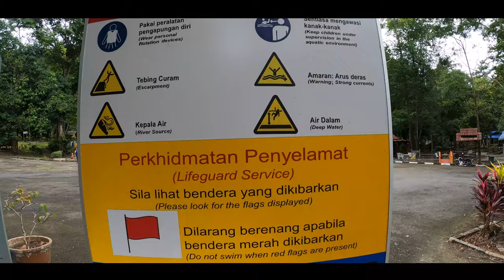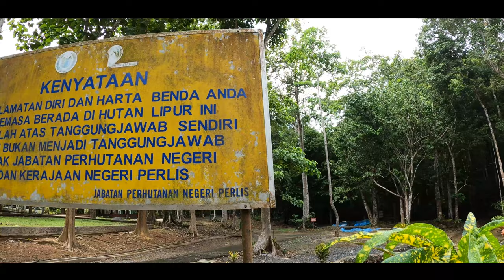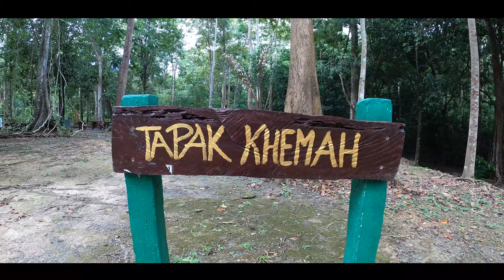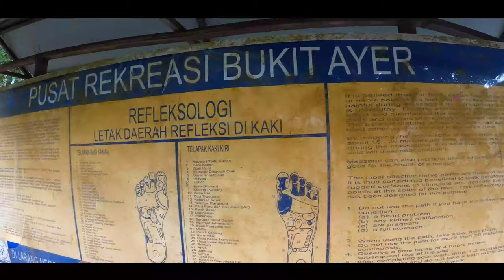VLOG : (TRAVEL FASA 3) KAMI JUMPA ULAR PALING BESAR DI PERLIS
Seronok bila Perlis dah masuk fasa 3. Banyak juga tempat menarik di Perlis yang belum kami pergi. Walaupun aktiviti pelancongan hanya dalam negeri. Tapi dalam keseronokan, kena juga bersama jaga SOP. Sentiasa patuhi arahan. Sama-sama kita hapuskan COVID-19. Tak kira berapa lama pun yang kita perlukan untuk hapuskan virus COVID-19. Kita tetap tak mudah putus asa. Sentiasa berjuang maju kedepan.

Jom sama-sama naikkan semula ekonomi negara sambil pergi melancong dalam negeri bersama keluarga hilangkan stress, hiburkan hati yang duka dikala pandemik yang melanda negara.